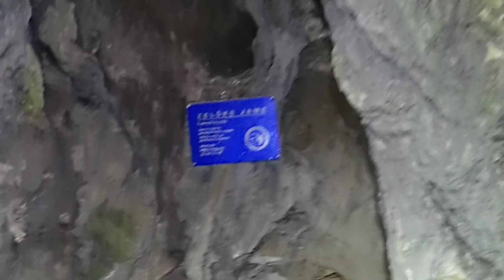Rakov Škocjan: Ernestinina jama in razvoj kraških votlin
V udornici, ki omogoča dostop pod Mali naravni most prečimo onesnaženo reko Rak po kamnitem mostiču, narejen po naročilu grofa Windischgratza, nad ostanki Zelške žage do vhoda v Ernestinino jamo. Gre za krajši, suh rov, nastal vzdolž v stropu vidnega preloma, z gruščnatimi in ilovnatimi tlemi, črvičastimi tvorbami na stropu in kapniškimi oblikami od zaves do stebrov in baldahina ter kolonij bakterij, kot posledice klime v podzemlju.